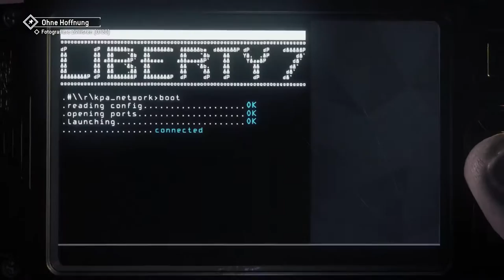Let’s Play Homefront: The Revolution {PS4}#15 Stress im neuen Gebiet